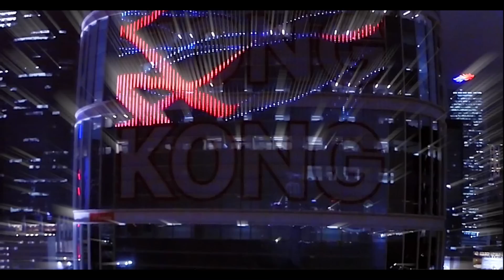Hong Kong (Trailer)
This is a trailer for a video I'm currently working on about Hong Kong island.